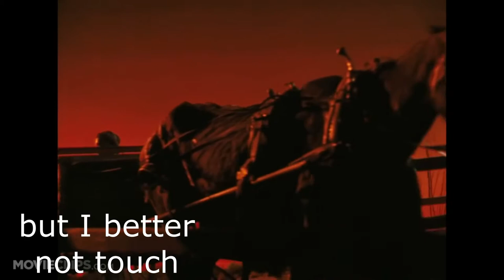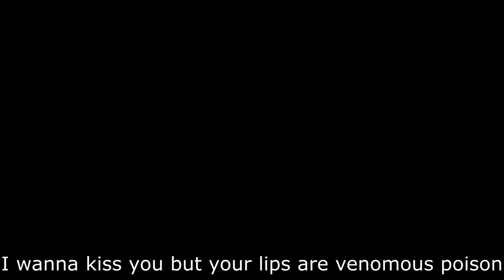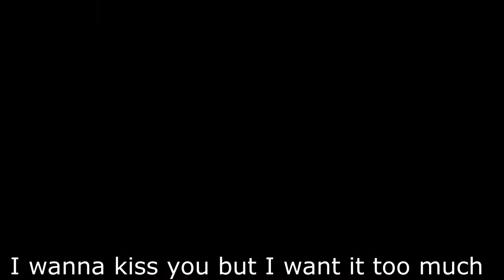Poison Alice Cooper (lyrics) & Gone with the Wind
Poison by Alice Cooper with lyrics and snaphots from Gone with the Wind